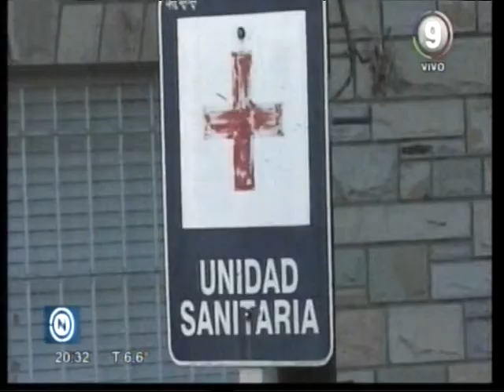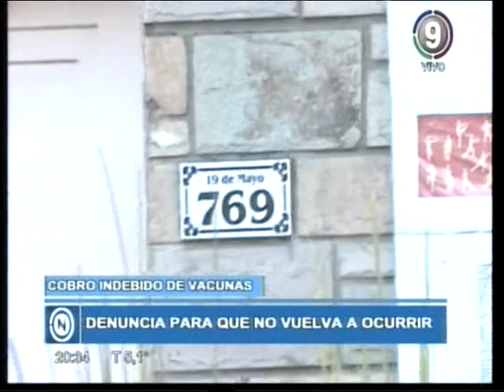Denuncian que en una Salita cobraban vacunas que debían ser gratis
Ocurrió en el Barrio Napostá